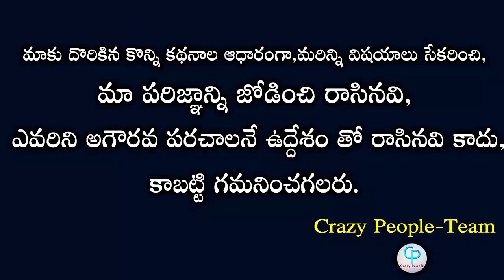Definitely you will laugh | Ravi Babu Movie Making Style Become Hilarious After Lock Down